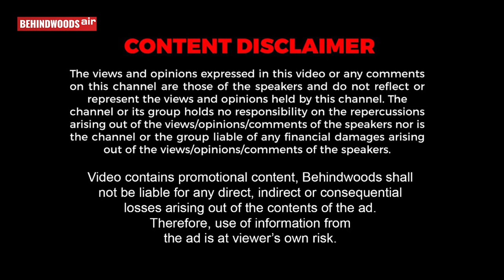மனம் உருகி வேண்டிய ரமேஷ் கண்ணா...ஓடி வந்த வையாபுரி..! | T. P. Gajendran | RIP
பிரபல இயக்குனரும், நடிகருமான டி.பி.கஜேந்திரன் உடல்நலக்குறைவால்  காலமானார்.